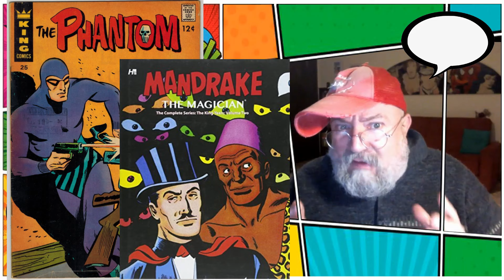Ci vediamo nei Fumetti #35 - Il Pupazzetto e il falso Capitan America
∆ ≈ ◊ { APRIMI, SESAMO! ◊ } ≈ ∆

Pillole (piccoline) di curiosità sui fumetti. E niente, abbiamo già finito.

Oppure dona un fumetto alla nostra Biblioteca dalla lista dei desideri Amazon